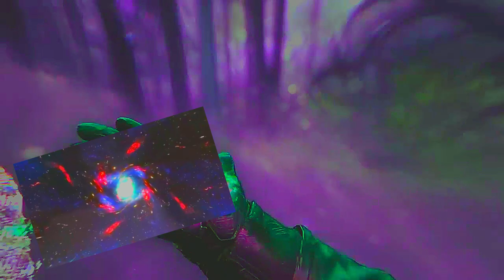Psychedelic X by Lubomir Kavaldjiev (2024)